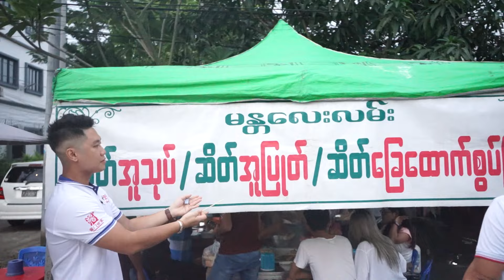Shwe Pyar interview UNCUT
ချစ်သူကိုယ်တိုင်ချက်ကျွေးတဲ့ ဟင်းကအရသာအကောင်းဆုံးပဲဆိုတော့
ကိုယ့်ချစ်သူကိုရွှေပျားလေးသုံးပီး ပိုချစ်သွားအောင်ဆွဲဆောင်လိုက်တော့နော်